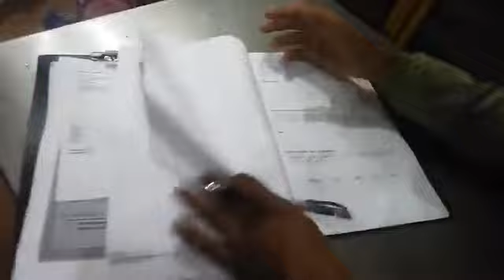रबिको होटल सिजिआर मा नाइट अपरेसन, ठाउँ को ठाउँ सिल गराए, सबै चकित परे rabi lamichhane the leader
a2zonline tv withmukunda bhushal

a2zonline​​​​ tv

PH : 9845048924